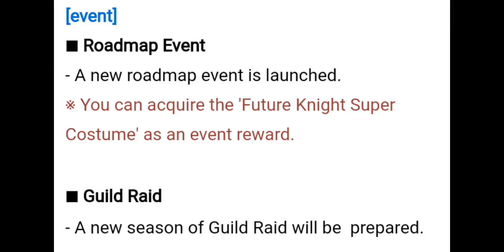Guardian Tales | New KR Leak